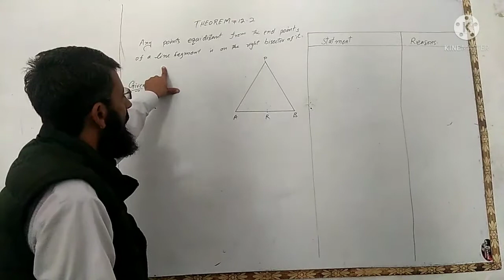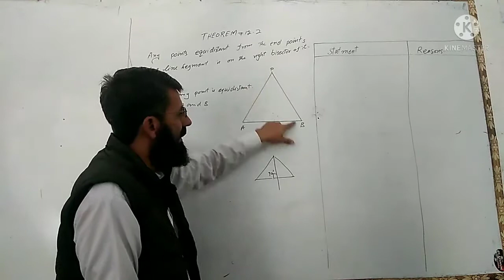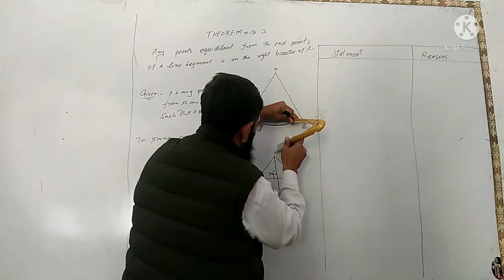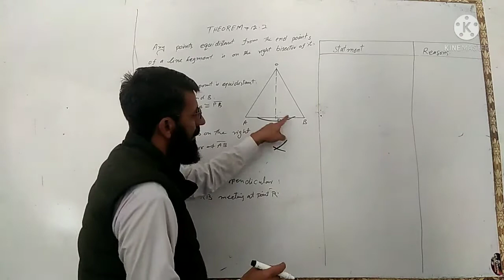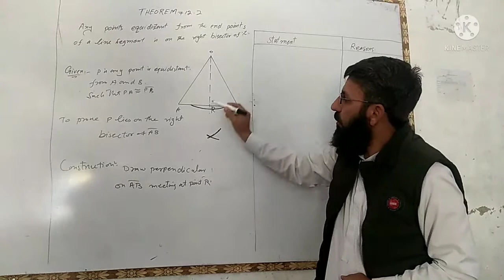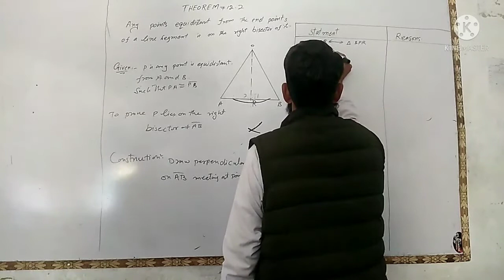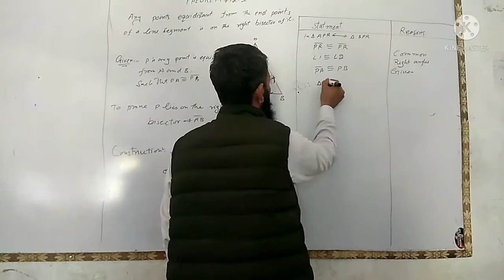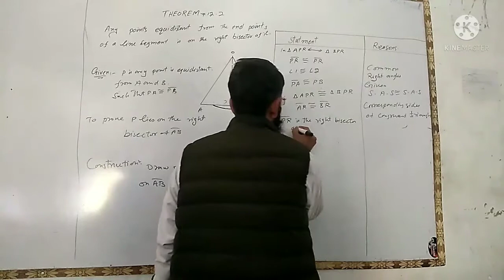Class 9th math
Theorem 12.2